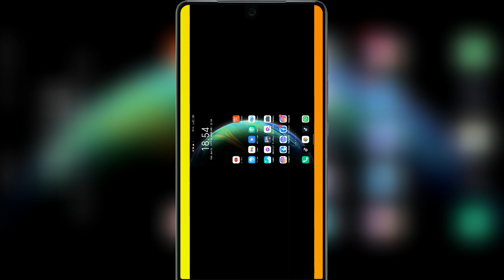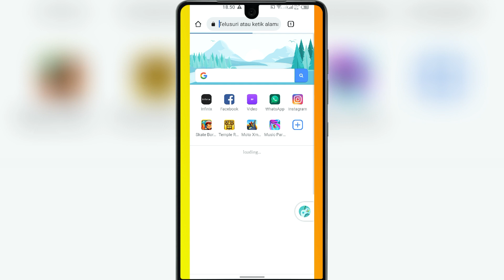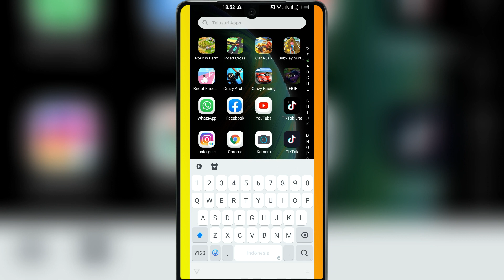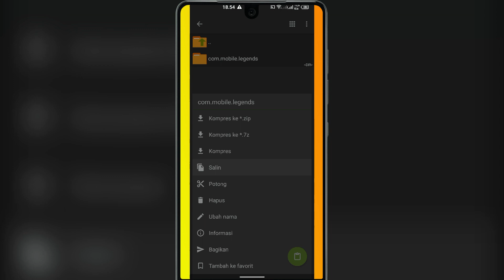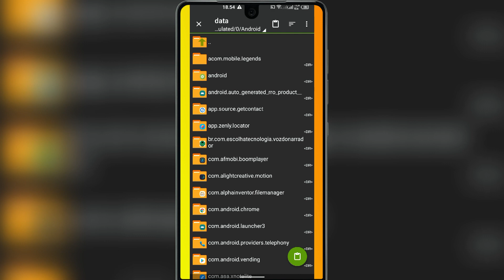Cara Custom UI dan Ganti Loading Screen Mobile Legends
TeknodaimTips - Untuk Loading Screen Custom Teknodaim sudah sering memberikan Tutorial cepat gantinya pada video-video sebelumnya. Saat ini yang dibagikan lebih dari sekedar Loading Screen atau Intro Mobile Legends yang diawal, melainkan dengan Custom UI Mobile Legends. Nah kalau kamu tertarik mau mencoba, simak tutorial berikut.

Secara teknis, beberapa file seperti foto dan video yang menjadi aset dalam sebuah game, terkadang dapat diakses dengan mudah dan malah bisa diganti dengan file foto atau video lain, asalkan formatnya sama. Len Teknodaim sendiri beberapa kali melakukan uji coba pada beberapa game yang hadir untuk platform Desktop seperti Windows.

Ternyata, salah satu game Mobile populer yakni Mobile Legend termasuk game yang demikian, dimana terdapat cara mengganti Loading Screen Mobile Legend dengan video sendiri yang bisa dilakukan dengan cukup mudah. Bagaimana cara kita mengganti Intro Mobile Legend dengan file video kustom? Yuk simak Tutorialnya di video berikut hingga selesai.

Oh iya, Jika kamu ingin menggunakan Custom UI dan Loading Screen di video ini caranya gampang, tinggal buka link dibawah.

Ikuti juga @dafundacom dan juga @Gamedaimcomuntuk mendapatkan informasi terbaru seputar Film dan Game ya!

🎨 Navigasi Video dalam Cara Ganti Loading Screen Mobile Legends

0:00 - Opening
0:19 - Intro
0:28 - Custom UI ML
0:57 - Tutorial Custom UI ML dan Ganti Loading Screen
3:38 - Custom UI Mobile Legends
4:39 - Outro
5:00 - Ending

🌍 Tentang Teknodaim